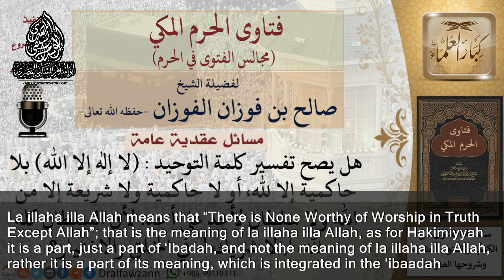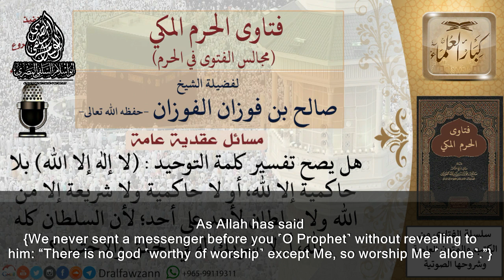Shaykh Fawzan: La illaha illa Allah Does NOT mean Hakimiyyah | Exposing Rhyad Muslim Part 2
Series of Exposing Rhyad Muslim's Deviance Part 2 - Shaykh Al'alaamah Saleh al-Fawzaan (hafiduallah) explains that La illaha illa Allah Does NOT mean Hakimiyyah.